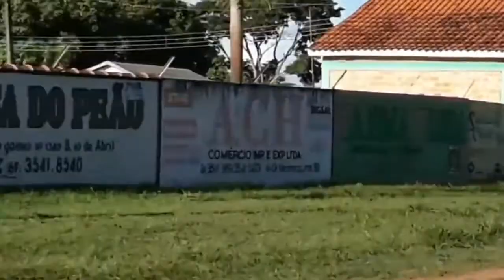VERIFICANDO O TRABALHO DE TAPA BURACOS FEITO PELA PREFEITURA DE GUAJARÁ MIRIM NA ESTRADA DO PALHETA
LINK DO PRIMEIRO VÍDEO DENUNCIANDO A SITUAÇÃO PRECÁRIA DA ESTRADA DO PALHETA OU AEROPORTO NO DIA 02/03/2021-

AUTOR DESTE VÍDEO E COMENTÁRIOS- NEURIMAR DE LIMA VIANA DA CIDADE DE GUAJARÁ MIRIM, NO ESTADO DE RONDÔNIA, PARA O BRASIL E O MUNDO.